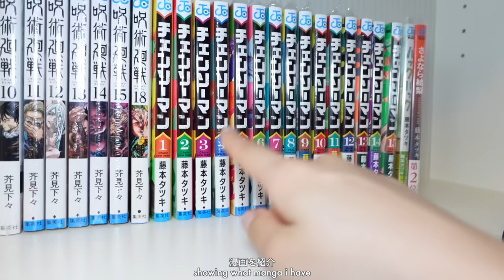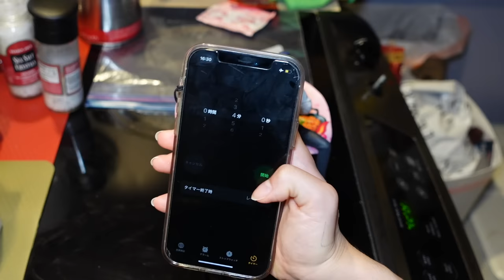glow up vlog: back to school haircut, updated skincare & make up routine, getting my life together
welcome to nue's chill glow up vlog
we will do great this school year i just know it

timestamps
00:00 intro
00:04 ch 1 haircut
01:06 ch 2 skincare
01:27 ch 3 haircare
02:08 back to skincare
03:02 ch 4 organize
04:23 ch 5 make up
11:20 ch 5 challenge
14:07 outro

faq
pronouns: they/them
camera: canon powershot v10, sony zv-1, iphone 12 pro
edit: final cut pro

subcount: 138,507